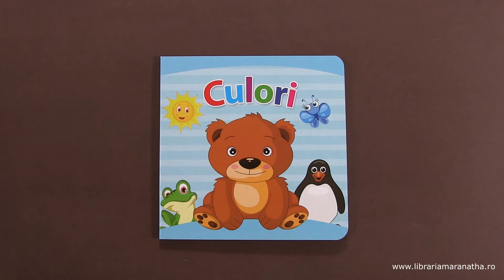Culori- sa invat culorile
Descriere:
Material - Carton
Dimensiuni - Lungime x Lățime: (15,5x15,5 cm)
Pagini - Cartonate